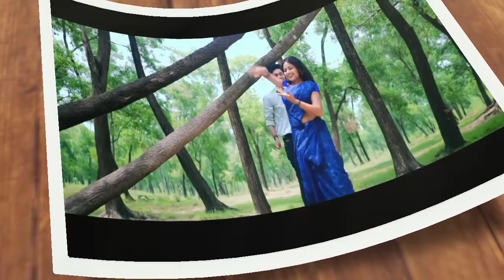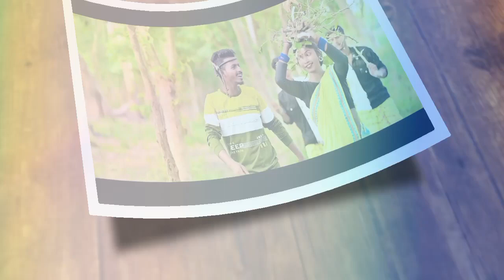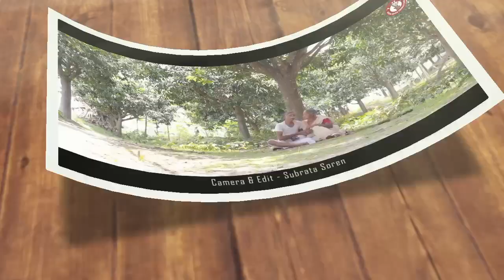Anari Pera Full Video| Bishal & Jayita New Santhali Video 2023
Ye Video Sirf Parchar Ke liye Banaya Gaya Hai Agar Original video Owner Ko Is Video Se Koi Problem hai to hame comment kare hum Apke Video ko 24 hours ke ander Delete kar denge.

Haram burhi dular -